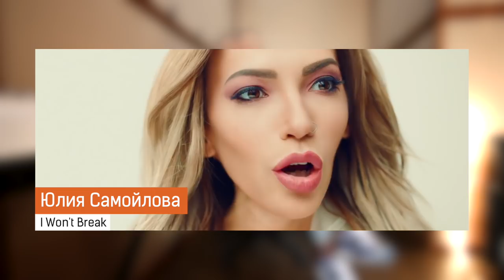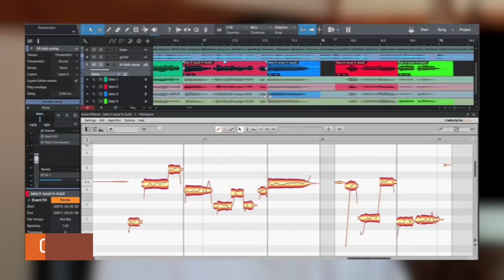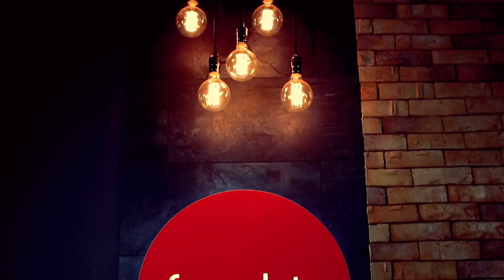Руслан Квинта. Евровидение 2018, Melovin, Самойлова, $200'000 на iTunes и бизнес на песнях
Руслан Квинта — музыкальный продюсер, композитор, певец, сопродюсер группы INDI рассказал правду о том, как можно зарабатывать в шоубизе. О том, что Евровидение — это политический конкурс и заработать на нем практически невозможно. О том, почему он перестал участвовать в Евровидении, и как матерятся известные певцы.
Какие шансы у Melovin ( Меловин ) победить на Евровидении?
Какое место может занять Меловин на Евровидении?
Какая главная задача участия конкурса Евровидение?
Готов ли Меловин выступить на большой сцене Евровидения?
Большое интервью про украинский и международный шоубизнес.

⏰ТАЙМКОДЫ:
00:45 — Заслужил ли Melovin представлять Украину на Евровидении-2018?
02:13 — Руслан Квинта уверен, что вектор развития Евровидения изменился
03:29 — Руслан Квинта соревнуется с букмекерами, ведя свою таблицу победителей Евровидения
05:00 — Почему Константин Эрнст сделал ставку на Юлию Самойлову, которая представляет Россию на Евровидении-2018
05:46 — За что критикуют номер Юлии Самойловой?
07:15 — Как с помощью технических приемов можно усилить номер (автотюн, melodyne)
08:06 — Есть ли место фрикам на Евровидении после Джамалы?
11:15 — Руслан Квинта уверен, что Евровидение может и открывать, и закрывать звезд эстрады
12:55 — Почему Руслан Квинта перестал писать музыку для фильмов и сериалов
16:54 — Руслан Квинта писал песни, которые уходили в никуда
18:31 — Как Руслан Квинта стал сотрудничать с Софией Ротару
21:45 — Руслан Квинта знает, как матерятся известные певцы
22:22 — Как придумываются песни, и как получилась «Калина»
23:20 — Как выстрелили песня «Пьяное солнце»
25:07 — Какое роялти Руслан Квинта получает от своих песен
27:30 — Руслан Квинта вспомнил, как начинал свою композиторскую карьеру
29:08 — Какую музыка сложнее написать?
30:19 — Как Руслан Квинта заключает договоры, и являются ли они страховкой в сфере шоубиза?
31:42 — Руслан Квинта и Роман Кирилович делают ставки на то, какое место займет Melovin